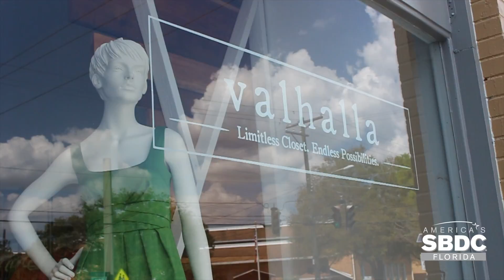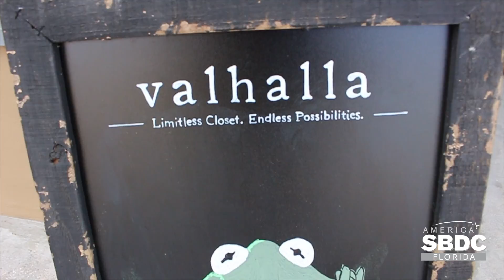Valhalla of Hillsborough County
Danielle Ferrari, owner of clothing rental business Valhalla, shares how the Florida SBDC at USF has helped her start her business.

Florida SBDC at USF
Helping Businesses Grow & Succeed